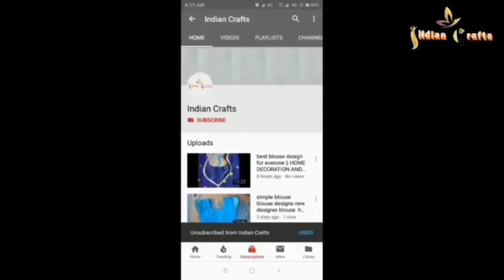बिना क्रोशिया बनाए ऊन की सुंदर तोरण Woolen Door Toran 2022 Oon Ki Toran Latest Door Hanging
Hello Friends..
I Hope Aap Sabhi Sawasth Honge Mast Honge

Friends I Like Handmade And Homemade Arts And Crafts And I Hope You Like Handmade And Homemade Craft.

So Friends I Try To Make Beautiful And Easy Crafting Videos For You In This Channel Indian Crafts.

2. डेजी रोज झालर क्रिसमस की सजावट के लिए || beautiful dezi rose jhalar for Christmas!! Diy Craft idea

3. बहुत आसान तरीके से बनायें दरवाजे़ के लिए सुन्दर झालर ||very easy way to make a beautiful door jhalar

5. घरों की दिवारो को सुन्दर बनाये नई design से घर को सजाये || diy wall hanging decoration

6. DIY rose jhalar Door Toran/rose jhalar design/बिना क्रोशिया और साँचा के बनाये गुलाब तोरण डिजाइन

7. बिना क्रोसिया के आसान तरीके से बनाये ऊन की सुंदर झालर || best diy crafts || easy ideas

फ्रेंड्स आज के इस वीडियो में मैने बिना क्रोशिया और साँचा के ऊन की सुंदर झालर की डिजाइन बनाना बताया है

फ्रेंड्स ऐसे ही नई नई डिजाइन के वीडियो देखने के लिए हमारे चैनल इन्डियन क्राफ्टस को सब्सक्राइब करें और हमारा वीडियो आपको कैसा लगा हमे कॉमेंट्स के माध्यम से जरुर बताए और हमारे विडियो लाईक करें शेयर करे

धन्यवाद.

woolen toran,
door hanging toran,
door toran
door hanging toran from bangles and woolen